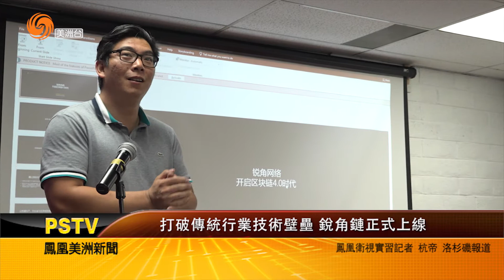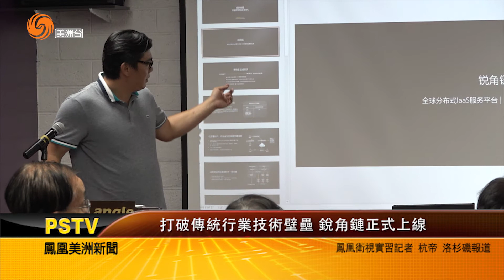0925 打破傳統行業技術壁壘 銳角鏈正式上線